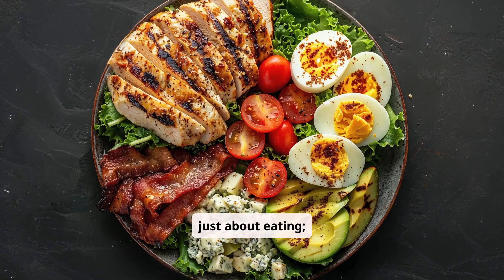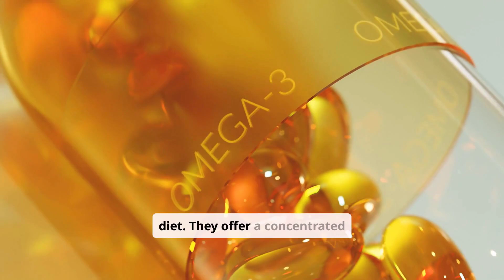The Impact of Nutrition on Athletic Performance | Fuel, Focus & Recovery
Nutrition directly affects athletic performance by fueling energy, enhancing recovery, building muscle, and preventing injury. Athletes who prioritize balanced nutrition perform better, recover faster, and maintain long-term physical and mental resilience.

Whether you're a weekend warrior or an elite competitor, what you eat can make or break your performance. In this video, we explore how strategic nutrition supports every phase of athletic training—from preparation to peak performance and recovery.
🔍 What you’ll learn:
- Energy optimization: Carbohydrates are the body’s primary fuel source during high-intensity exercise. They replenish glycogen stores and sustain endurance.
- Muscle repair and growth: Protein is essential for repairing microtears in muscle tissue and building lean mass. Post-workout protein intake accelerates recovery.
- Endurance and focus: Healthy fats like omega-3s support long-term energy, joint health, and cognitive function during prolonged activity.
- Hydration matters: Water and electrolytes regulate body temperature, prevent cramps, and maintain focus. Dehydration can impair performance by up to 30%.
- Recovery nutrition: Meals rich in protein and carbs within 30–60 minutes post-training help reduce soreness and improve skill retention.
- Meal timing and planning: Eating the right nutrients at the right time—before, during, and after exercise—can significantly improve performance outcomes.
- Avoiding diet culture traps: Restrictive eating can lead to fatigue, injury, and burnout. Athletes need nourishment, not deprivation.
📌 This video offers science-backed strategies to help athletes fuel smarter, recover faster, and perform at their best—without falling into harmful diet myths.